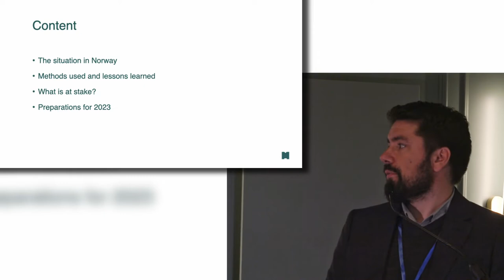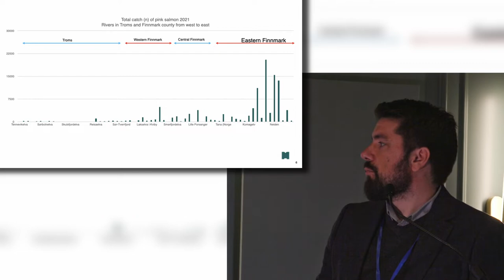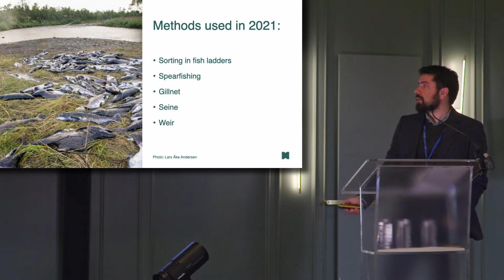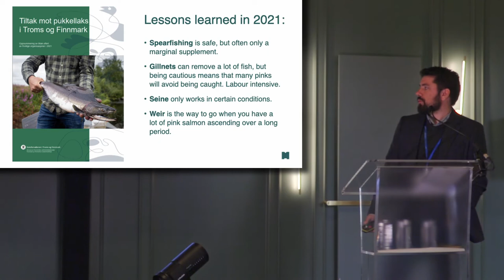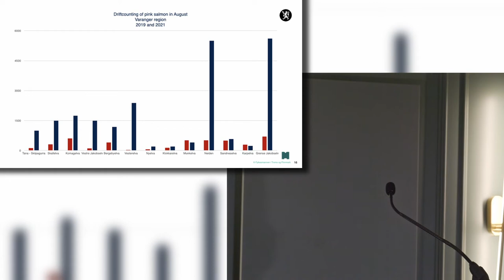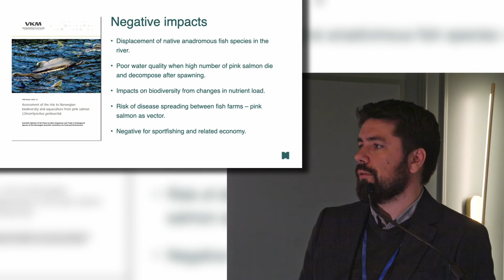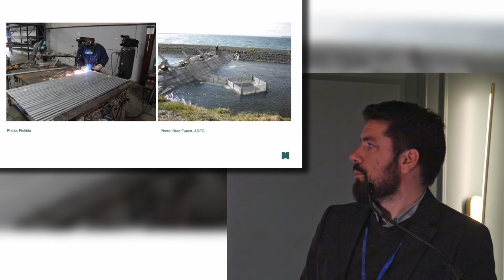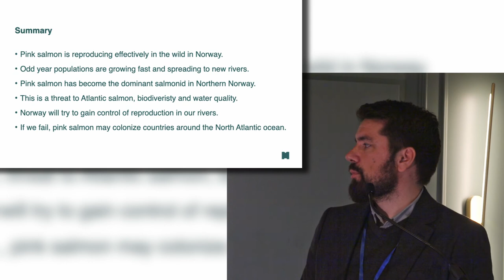Eirik Frøiland, Norwegian Environment Agency - Pink Salmon in Norway